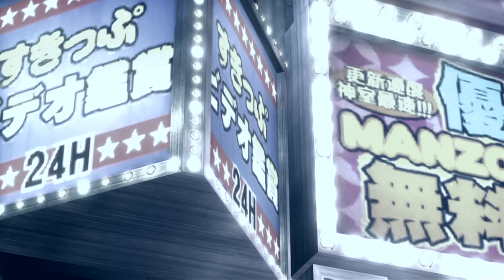Yakuza: Dead Souls - ANNOUNCEMENT [PS3]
SEGA kündigt Yakuza: Dead Souls (Yakuza: Of the End / Japan) offiziell für Europa/USA an.